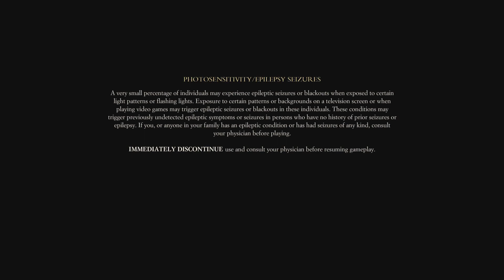Enotria Gameplay walkthrough PS5